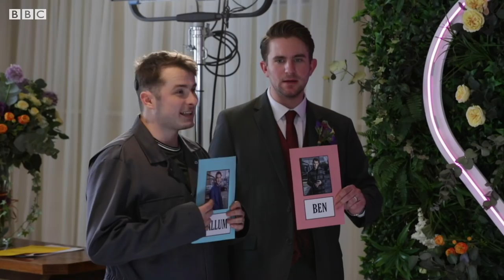Filming Ben & Callum's Wedding | Behind the Scenes | EastEnders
It’s official, Ballum are husband & husband! 💕 Tony Clay and Max Bowden are here to give us their take on the big day and share their hopes for Ballum’s future.